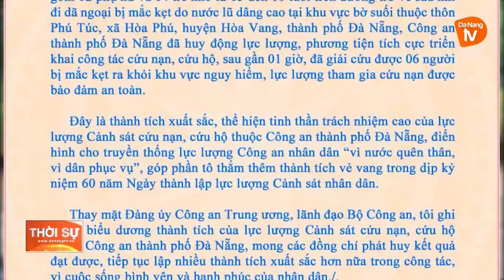BỘ CÔNG AN GỬI THƯ KHEN THƯỞNG THÀNH TÍCH CỨU NGƯỜI MẮC KẸT TRONG LŨ